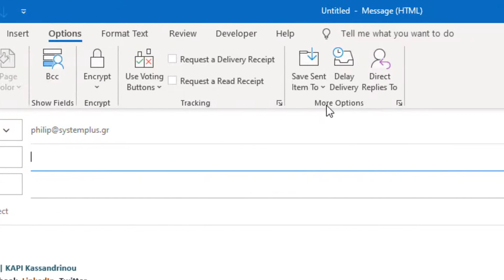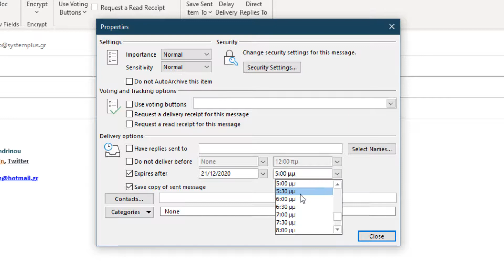How to Set An Expiration Date on a Email Message in Microsoft Outlook?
In this video, you will learn how to set an expiration date on an email message in Microsoft Outlook. This feature helps you manage communication by marking messages as outdated after a specific date.
• 🖱️ How to open a new email message in Outlook.
• 📑 How to go to the Options tab on the Ribbon.
• 🔎 How to click the More Options arrow in the Tags group.
• ⚙️ How to set the Expires After date and time in the Properties dialog box.